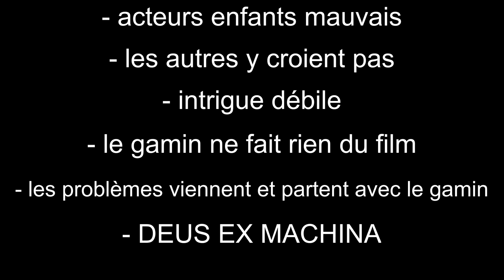CRITIQUE PROPHETIE DE L'HORLOGE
Une critique rapide et inutile comme ce film.